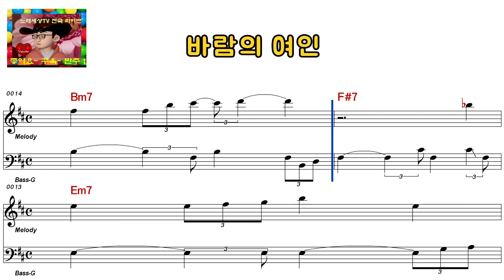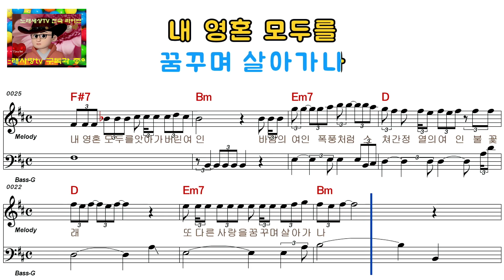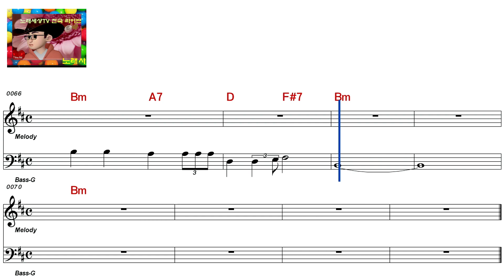남 진 - 바람의 여인[여자키](ELF-919-53117)